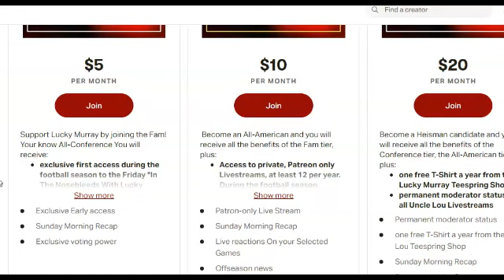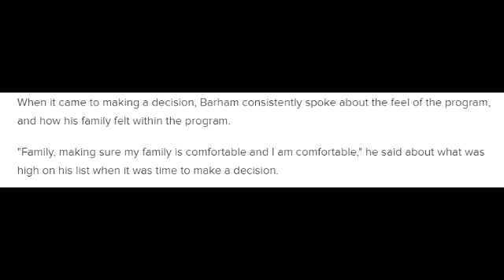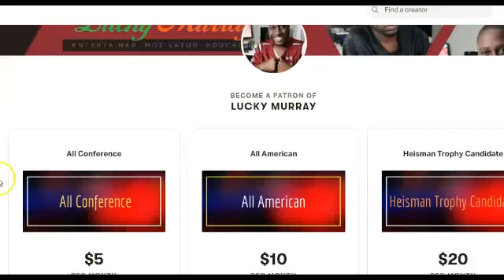South Carolina Keeps Adding To The 2022 Recruiting Class GETS TOP LINEBACKER TO COLUMBIA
Top247 linebacker Jaishawn Barham kept quiet during a recruitment that went on for more than two years, rarely doing interviews and staying out of the spotlight despite his lofty ranking, and it remained that way up until his Saturday announcement.

The Baltimore St. Frances standout unveiled his decision moments ago, and he picked South Carolina. His other finalists were Oklahoma, Penn State and Maryland.

It is a huge recruiting win for the Gamecocks. The 6-foot-3, 230-pound Barham is the No. 8 linebacker and No. 108 player in the industry-generated 247Sports Composite.